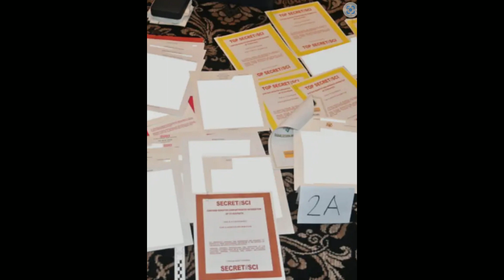トランプ前大統領🐯の声明～9月8日[日本語朗読]040908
トランプ前大統領の声明、2022年9月6日～7日（米時間）を日本語朗読にてご紹介します。

★必見★私たちの情報の武器はここにある！👇
（九つの正体を教えてくれたメールのサイトです。すごい情報が一杯）
■ダウンロードできます👇　上記サイトで提供しているPDF資料を日本語翻訳しています
・大陪審
【チャンネル案内】
■ことふみ郡山3
■ことふみ郡山２(サブチャンネル）：トランプ大統領関連
■ことふみ郡山ブログ：トランプ大統領声明やニュースの日本語と英文、解説等
■ニコニコ動画 ことふみ郡山：わくわく関連
■note：英文資料等を翻訳ダウンロード。

□関連ワード□
トランプ大統領,DonaldTrump,岸田文雄,ジュリアーニ,fbi,馬淵睦夫,河添恵子